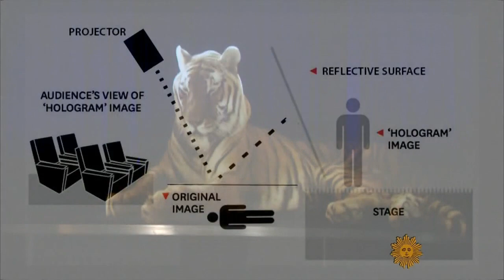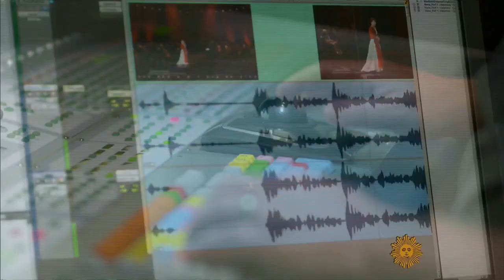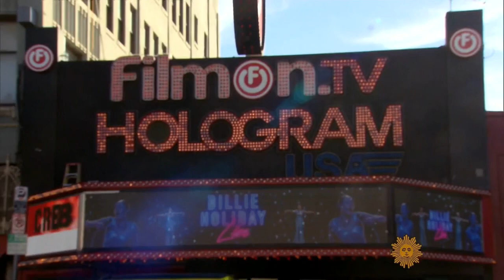CBS Sunday Morning TV - MARIA CALLAS HOLOGRAM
1 28 18 CBS Sunday Morning